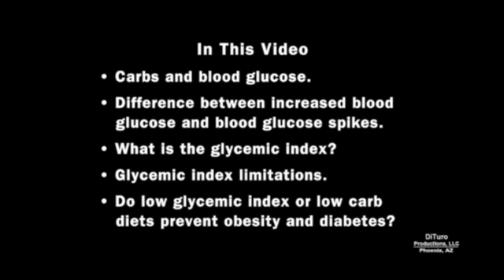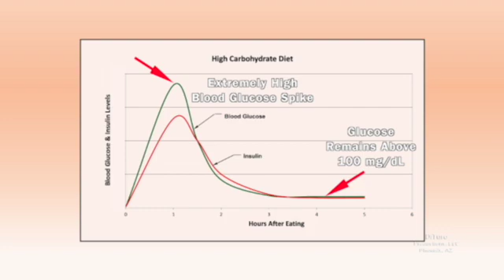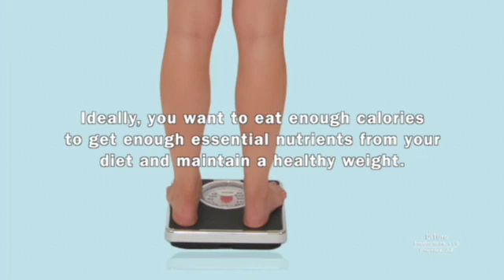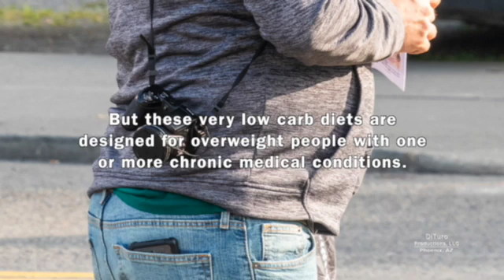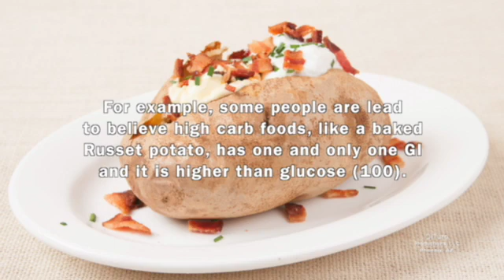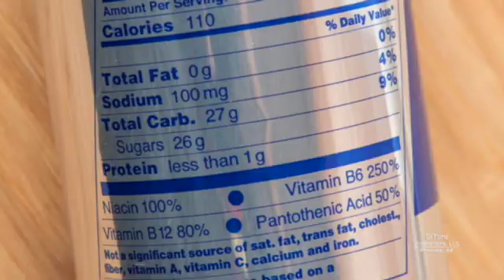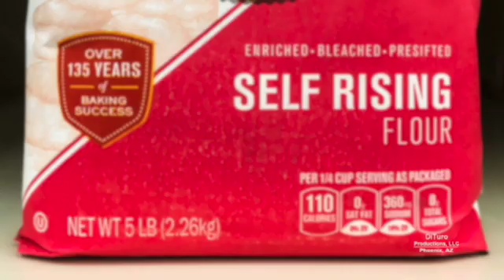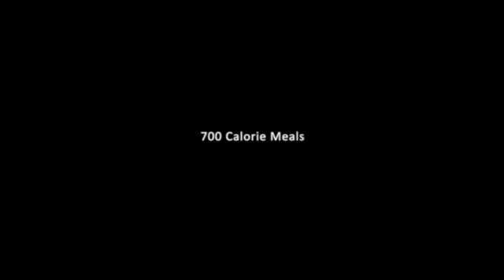Low Carb & Glycemic Index Diets, & Blood Glucose Spikes (700 Calorie Meals) DiTuro Productions LLC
Why low carb and glycemic index diets may not be the answer to losing weight, preventing blood glucose spikes and type 2 diabetes.

In this video:

• Carbs and blood glucose.
• Difference between increased blood glucose and blood glucose spikes.
• What is the glycemic index?
• Glycemic index limitations.
• Do low glycemic index or low carb diets prevent obesity and diabetes?